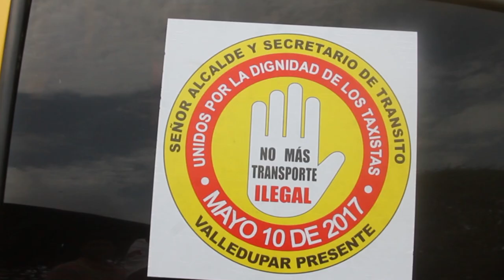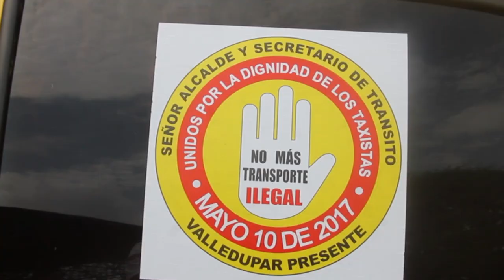TAXISTAS DE VALLEDUPAR SE UNIRÁN AL PARO NACIONAL EL 22 DE FEBRERO